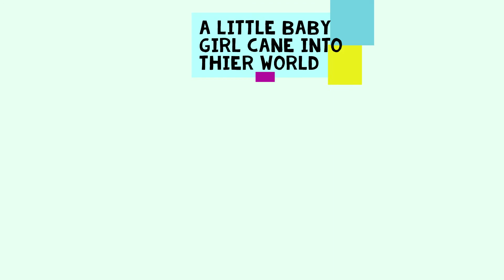pancakes family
So this is my longest gameplay of a family on the sims 4